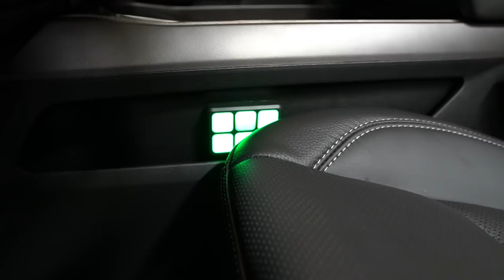2 x RAM 1500 Rebel - die ungleichen Zwillinge - RTR - RAM Truck Ranch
In diesem Video zeige ich euch meinen eigen RAM 1500 Rebel mit Umbau im Vergleich zu einem "normalen"  RAM 1500 Rebel
Bei Interesse oder Fragen könnt ihr euch gerne bei mir melden:
Euer Nico Stamm
Geschäftsführer u. Werkstattmeister
RTR - Ram Truck Ranch
by Auto-Treffpunkt Stamm
42659 Solingen
Bismarckstr. 41-43

Seit Jahren sind wir in der Dodge RAM Szene als zuverlässiger Partner bekannt. Für Tuning, Customizing und AutoGas Umrüstung sind wir die Experten.
Nach einer Umbauzeit von nur 3 Monaten haben wir im Februar 2017 die RTR - RAM Truck Ranch eröffnet.
Die Fläche der Ausstellungshallen wurden verdreifacht und gliedern sich jetzt in 3 Bereiche:
die „RAM Truck Ranch“ - Deutschlands größte Ausstellungshalle für Dodge RAM’s, im „Westernlook“ dekoriert, mit attraktiver Zubehörabteilung und Sportwagen Halle (z.B. Dodge Viper, Charger, Challenger)
Suzuki Neuwagen Halle
SEAT u. EG-Neuwagen Halle

by Auto-Treffpunkt Stamm
42659 Solingen
Bismarckstr. 41-43

Zur Technik:

Filme u. Foto
Iphone

Stativ:
Gimbal von DJI